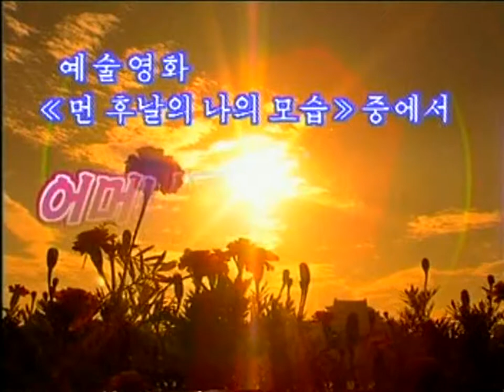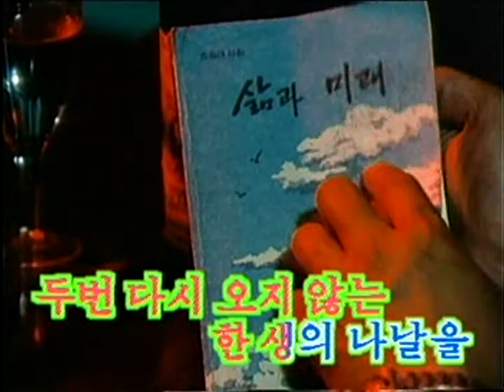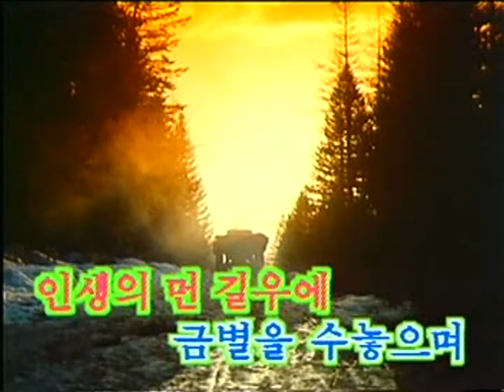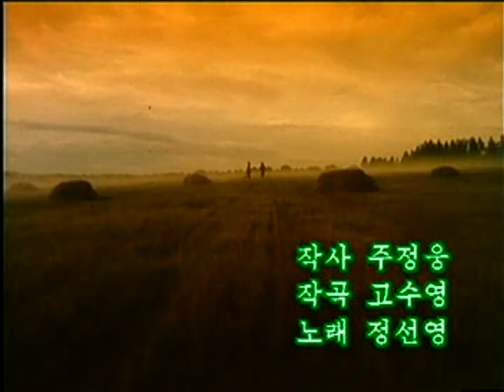North korea/DPRK Movie Song 2-06 : 어머니조국에 기쁨을 더해주리 (Will joy to motherland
From movie : Distant my appearance 먼 후날의 나의 모습